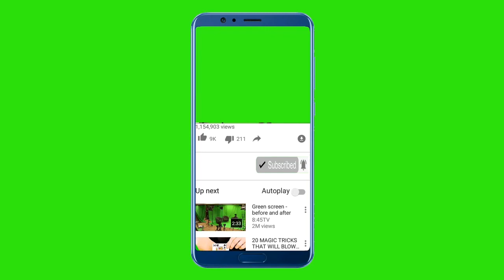Green Screen || Green VFX Effects || Green Screen Overlays || Creative Common Videos || Video No.08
intro template no text hd
free intro no text hd template download
call of duty intro no text